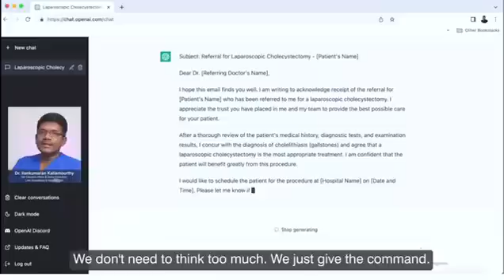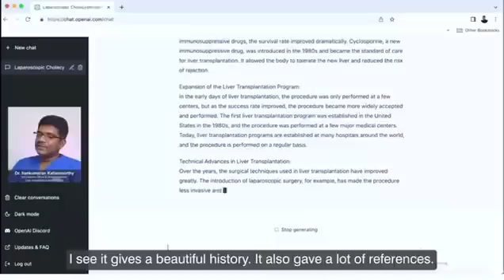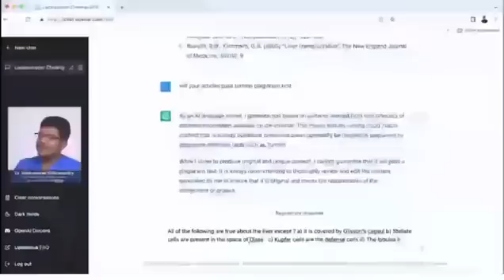Chennai doctor X ChatGPT: Part 3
ChatGPT is a language model that can save time by assisting with tasks that would otherwise require a significant amount of time.

In the next video in this series, Dr. Ilankumaran Kaliamoorthy, Chief Executive Officer and Senior Consultant, Liver Anaesthesia and Intensive care, Rela Hospital, checks the capability of this AI tool with a few clerical questions. Watch this video till the end to know more about the doctor's perspective on how it can help save a lot of time for healthcare professionals.